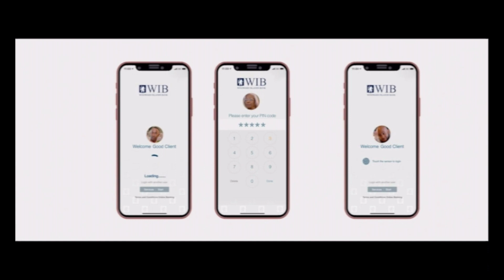CLAIRE ELSHOT: "....THIS IS STILL SAD. WHY? BECAUSE THE MINIMUM WAGE IS NOT A LIVING WAGE..."